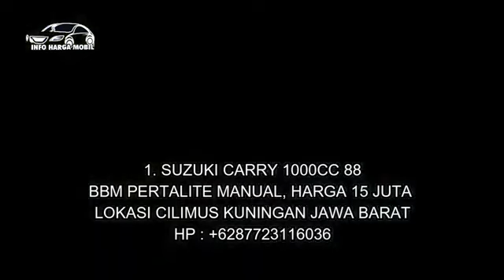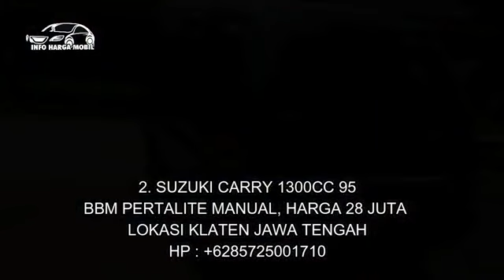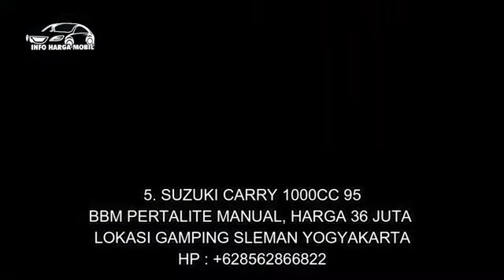Mobil Suzuki carry Murah Sekali Harga Sahabat Termurah Hanya 15 Juta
1. SUZUKI CARRY 1000CC 88

2. SUZUKI CARRY 1300CC 95

3. SUZUKI CARRY 1000CC 98

4. SUZUKI CARRY 1000CC 93

5. SUZUKI CARRY 1000CC 95